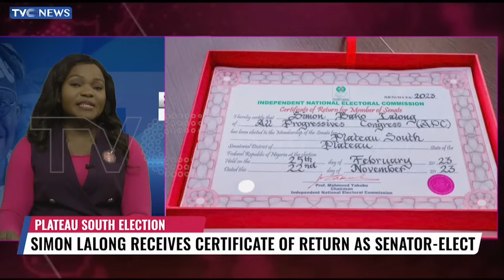Simon Lalong Set To Resign As Labour Minister